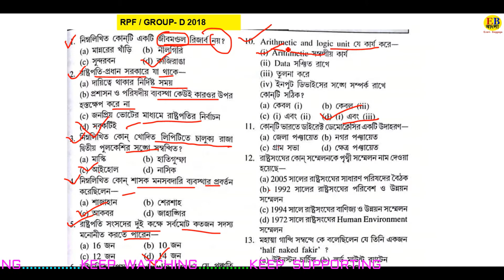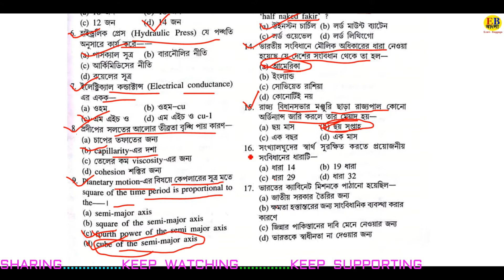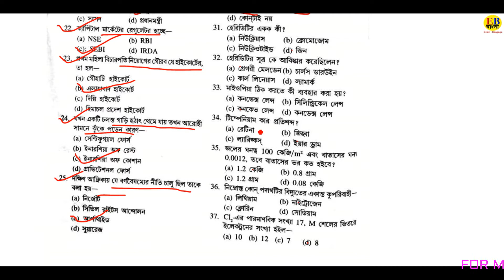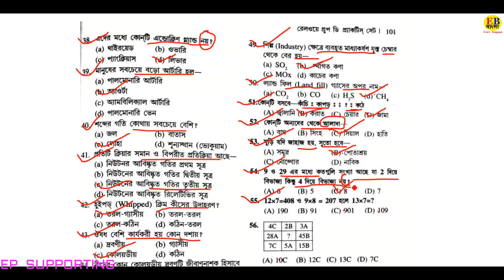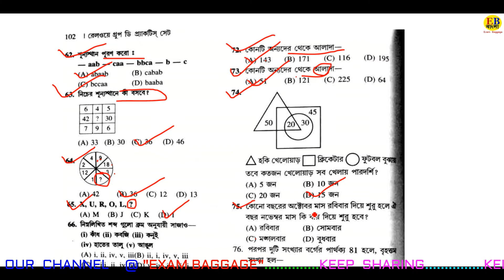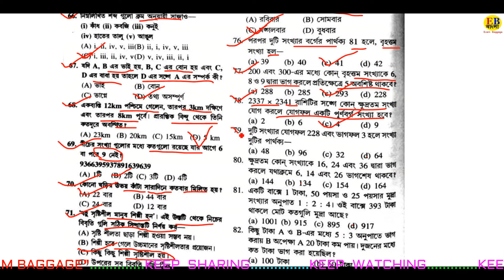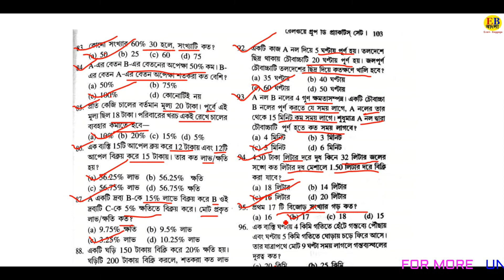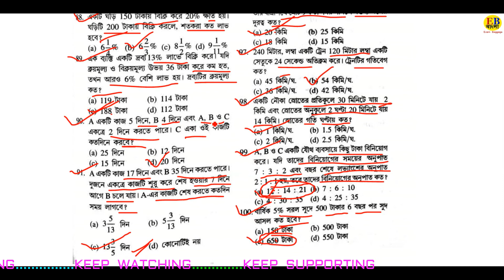RPF and Group D Question Paper 2018 ।। RRB Kolkata Group - D All Question Paper in Bengali 2018